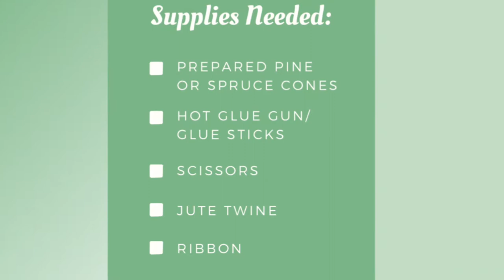DIY Pinecone and Spruce cone Christmas Ornaments Pinecone Crafts Tutorial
Fun Easy Christmas ornaments you can make with pinecones from your backyard!

Make these ornaments for under $5!

Pinecones can be painted or left natural - both ways look beautiful!

Supplies Needed:
Pinecones or Spruce cones
Hot Glue Gun/ Glue sticks
Scissors
Ribbon
Jute Twine